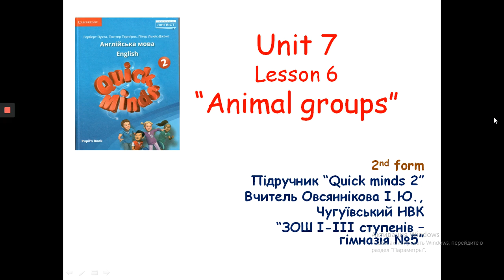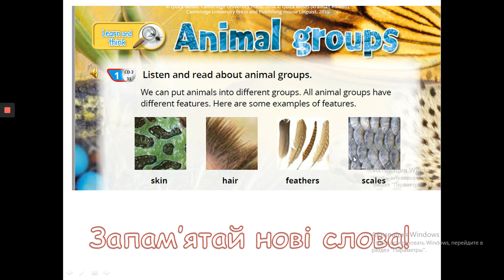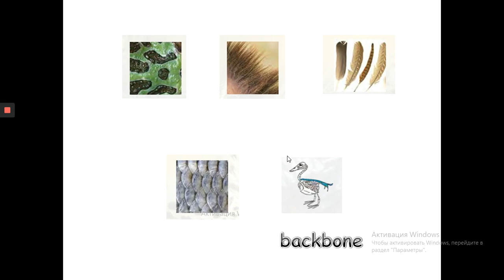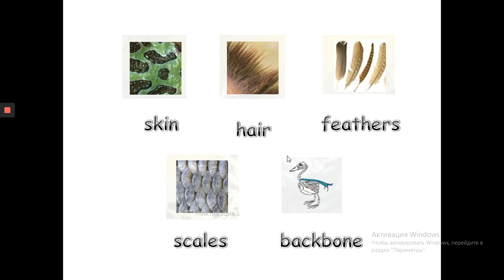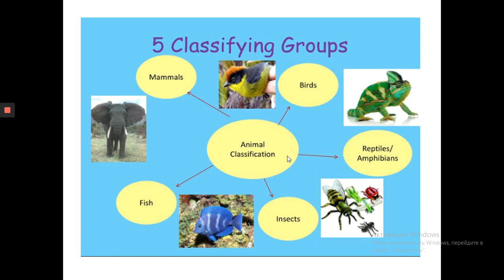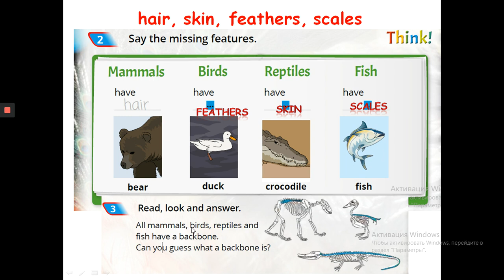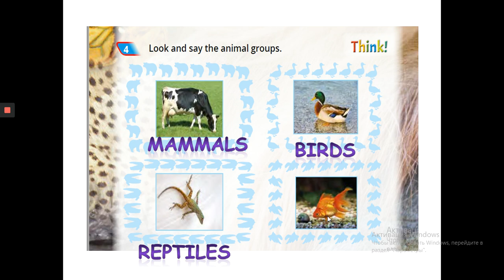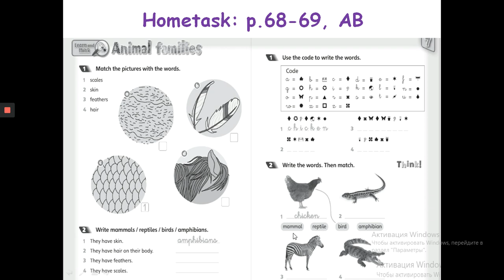Animal groups Quick minds 2 Unit 7 lesson 6 14 April, 2020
Animal groups ( mammals, reptiles, birds, fish, insects), features ( skin, scales, hair, feathers, backbone).